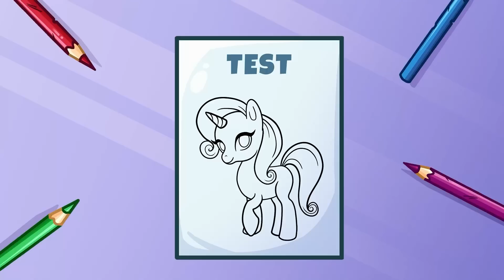How to Find Inspiration and Be Cool 😎😎😎 || Popular VS Unpopular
What helps to become the most popular? Cool gadget, superpower or a fashionable image? See how Ashley and Taylor solve this problem!

5:36 Pause challenge at school
11:45 JOCK GIRL VS NERD BOY
15:00 Career day at school
20:12 High School vs Child you
25:53 My sister became a witch